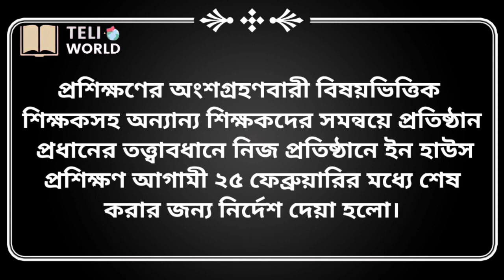নতুন শিক্ষাক্রম বাস্তবায়ন নিয়ে শিক্ষাপ্রতিষ্ঠানের উদ্দেশ্য মাউশির জরুরি নির্দেশনা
নতুন শিক্ষাক্রম বাস্তবায়ন নিয়ে শিক্ষাপ্রতিষ্ঠানের উদ্দেশ্য মাউশির জরুরি নির্দেশনা নতুন শিক্ষাক্রম বাস্তবায়ন নিয়ে শিক্ষাপ্রতিষ্ঠানের উদ্দেশ্য মাউশির জরুরি নির্দেশনা